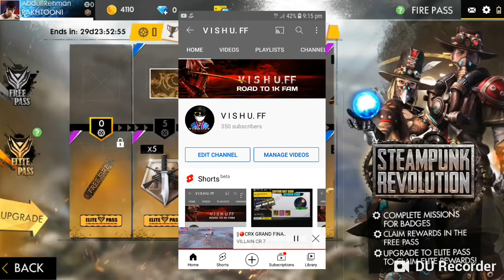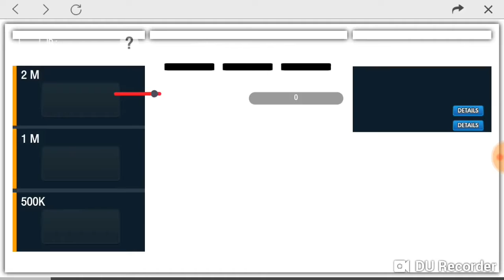OLD EVENTS IN FREE FIRE IN TAMIL 2018| வேற எப்படி யோசிக்க மாட்டீங்களா டா நீங்க